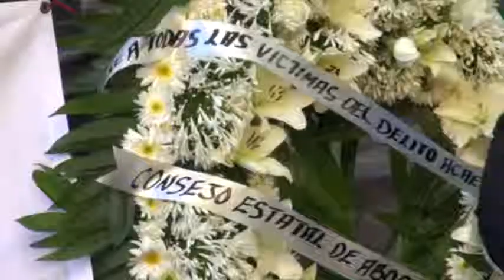Tren de las tres 11 de Enero